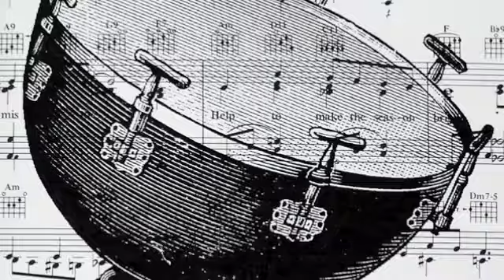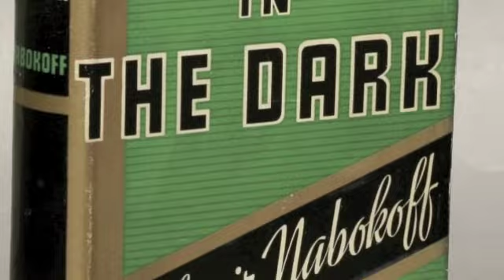Pilgrim Soul "Laughter in the Dark"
Laughter in the Dark was inspired by the novel of the same name by Vladamir Nabakov. Intertwining voices, guitar and eclectic production in their signature style, Anne Marie and Rick Purdy recreate a vintage romantic gypsy'esque mood in this classic off of their self-titled debut, Pilgrim Soul. Laughter in the Dark also features a moody and brilliant saxophone performance by Robb Cutts.
"Laughter in the Dark" A. Purdy, R.Purdy c 1998
Published by Purdy/Dunatov Music/BMI
For more info on Pilgrim Soul visit PilgrimSoul.info or fin them on Facebook.